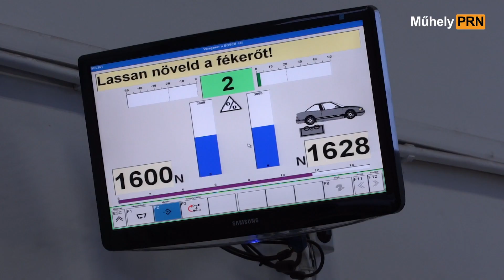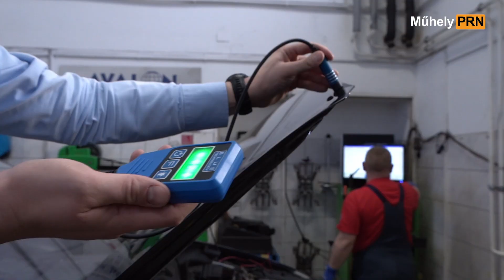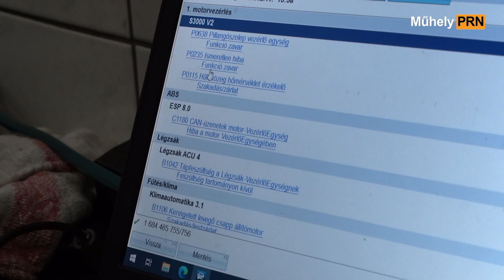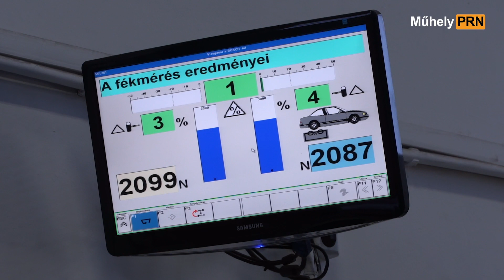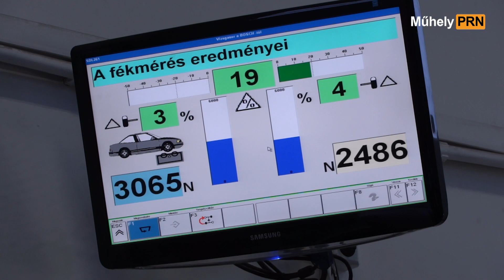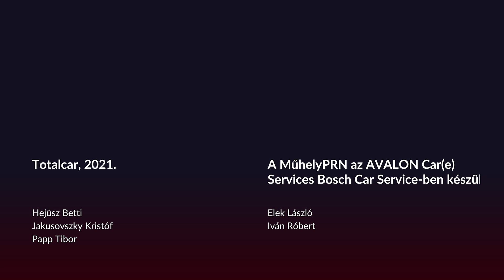A Mégane RS és a 3F-szabály – MűhelyPRN 133.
Nem sokan beszélnek szeretettel a Renault Mégane II-esről, de Zoltán
kivétel. Ő az első tulajdonosa, és egyben karbantartója is ennek az
ötajtós Mégane RS-nek, amit most azért hozott el az Avalon szervizbe ,
hogy alaposabban megismerje a 17 éves autó állapotát. Egyébként az
autó futásteljesítménye még nem érte el a 150 ezer kilométert, vagyis
éves átlagban tízezer sem kilométert futott, mégis érte meglepetés a
tulajt.

A Totalcar MűhelyPRN támogatója a Motul. Találd meg az autódnak